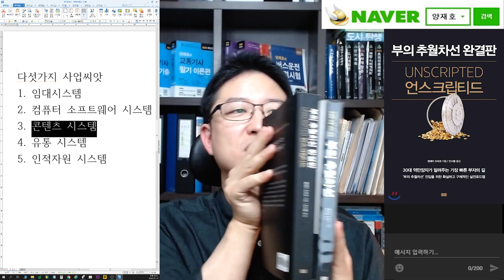부의추월차선 언스크립티드(2부) - 13가지 추월차선 아이디어 발견법과 6가지 자산가치 시스템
1인지식기업 레슨 - 책소개 바로가기

1인지식기업에 관한 더 많은 정보는 1인지식기업가 양재호 채널에 있습니다!
1인지식기업가 양재호 유튜브채널 바로가기

13가지 추월차선 아이디어 발견법

1:36  1. 불평에서 기회 발견하기
2:00  2. 불편을 해결해서 가치 만들기
2:40  3. 단순화 하라
3:17  4. 원하는 것을 만들어 줘라
4:07  5. 더 나은 서비스 제공
4:33  6. 지리적 차익을 만들어라
5:55  7. 프리미엄 식당을 운영하라
6:25  8. 수리해서 비싸게 되팔아라
6:46  9. 용도변경으로 가치 부가
7:15  10. 마케팅 차익거래
7:40  11. 과도한 자본주의
8:04  12. 이해관계자의 강등
8:15  13. 개선과 제거

12:01  여섯가지 자산가치 시스템
1. 머니시스템
2. 디지털 제품 시스템
전자책, PDF, 유튜브 비디오
3. 소프트웨어 인터넷 시스템
모바일 애플리케이션, 산업용 소프트웨어
4. 제품 시스템
식품, 도서, 화장품, 발명품
5. 대여 시스템
6. 인적 자원 시스템